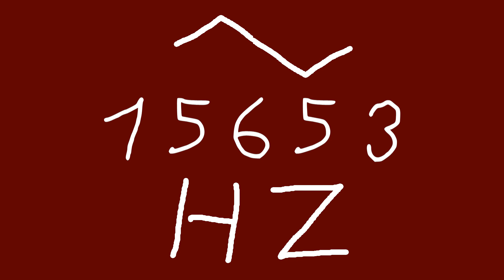15653 hz triangle